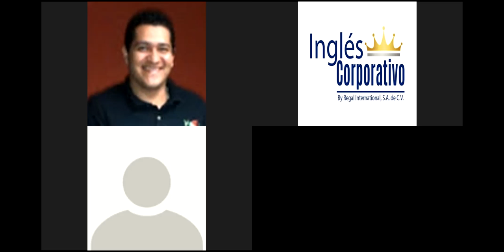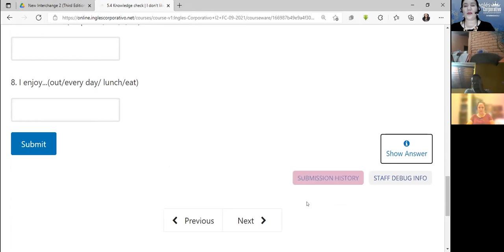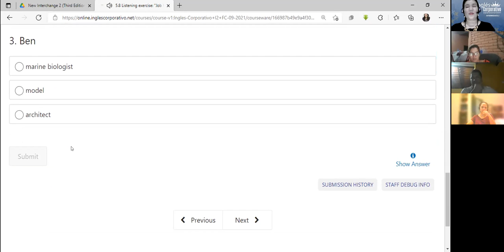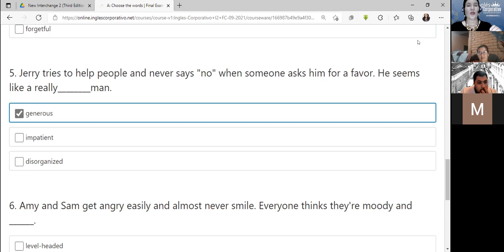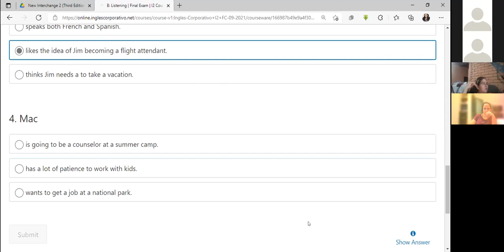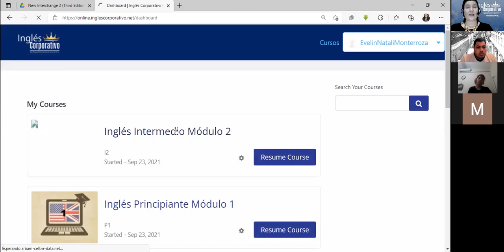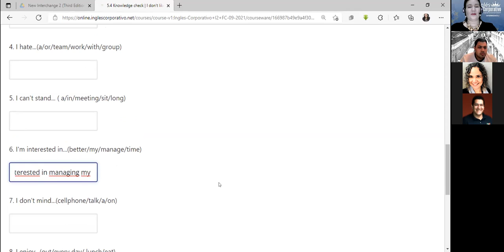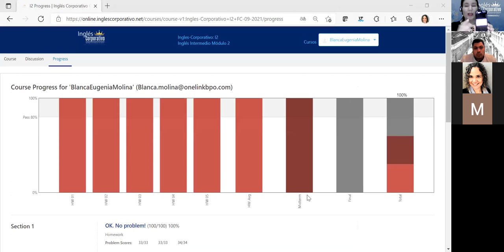Inglés Corporativo-Platform review-Day 15